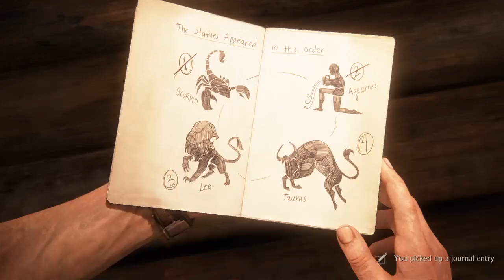Uncharted 4: A Thief’s End™_20160511185644